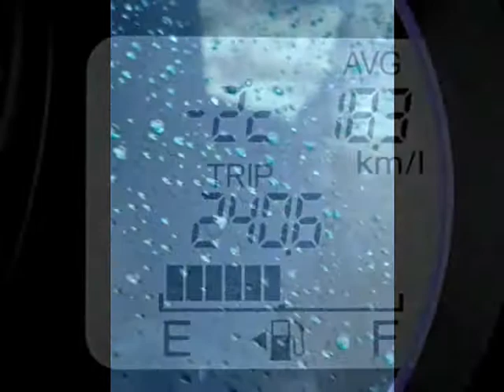雪で寒い日。ワクチンの副作用が終わり、午後は仕事に。ウッドストックのおもちゃで「持ってきて」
また冬の日がやってきました。朝起きたときにはすでに白くなっていました。路面は白くなっていませんでしたが、次々と雪が舞い降りてきました。
　朝はまだワクチン接種の副作用が残っていました。熱も少しと、頭痛が残っていました。ライナスが一緒にいてくれたので気持ちは落ち着いていました。昨夜は、少し眠れました。カコナールは、ほぼ３～４時間ごとに服用をしました。朝食は少しと、昼食はすっかり元に戻りました。元気を取り戻して、午後からの仕事に出かけました。気温は-2℃でした。仕事が終わって車のガラスの水滴をぬぐおうとすると、氷でした。職場に着いたときも、帰宅した時も-２℃でした。雪が積もるほど降りませんでしたが、寒い日でした。
　夕食後は、ウッドストックのおもちゃで「持ってきて」をして遊びました。